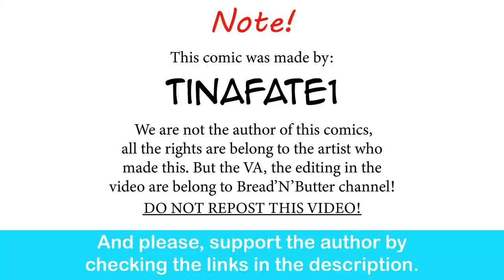Starcraft: When Kerrigan Meet Jim| CEO of MI.LFS comic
However...

StarCraft II: Heart of the Swarm Opening